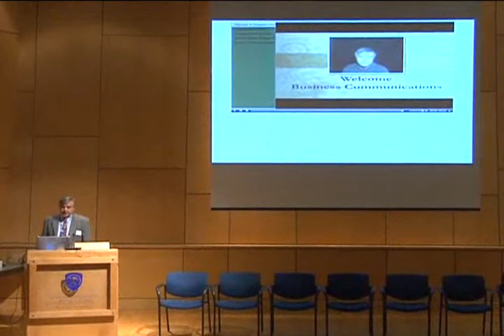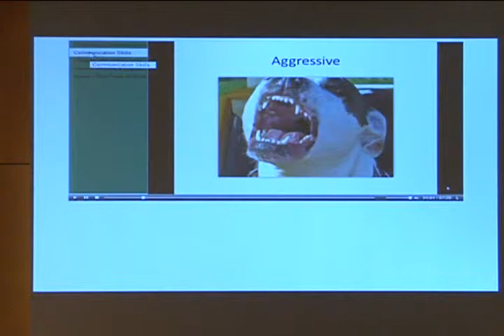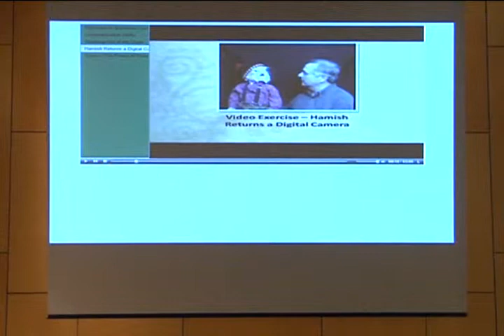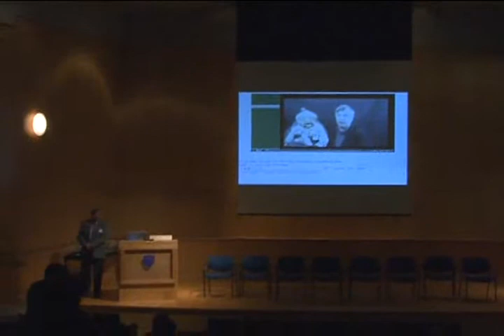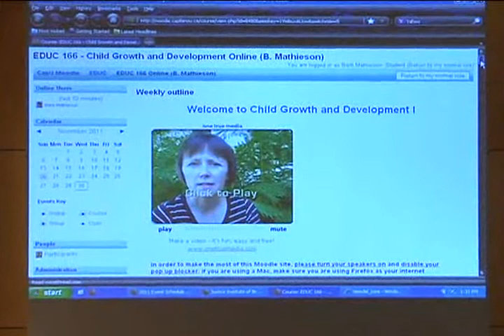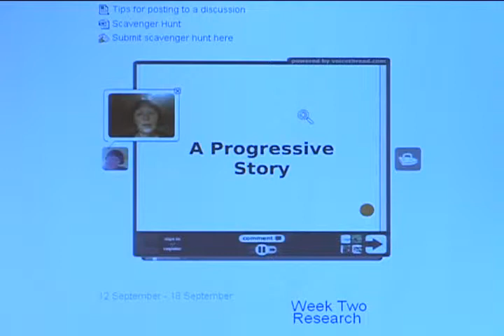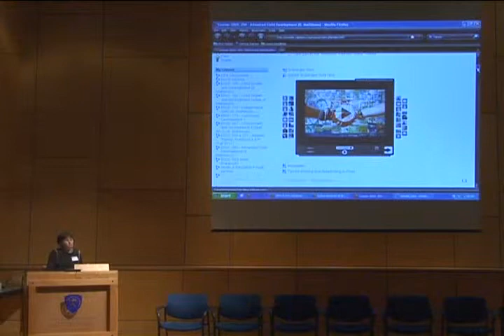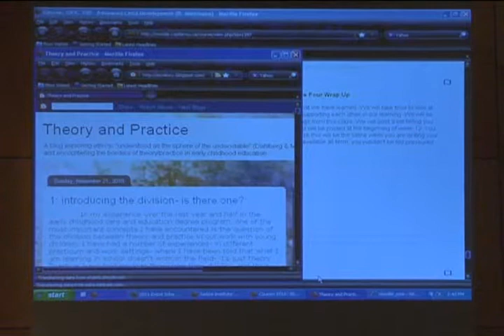Online Course Showcase: Ventriloquism & multimedia, and Early Childhood Education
The purpose of the event was to bring together post-secondary institutions in the Lower Mainland area of British Columbia to showcase their “best” online courses. The showcase presentations focused on  the following design themes or categories:
1. Accessibility
2. Mobile learning
3. Online courses in post-secondary and beyond

This video contains two sessions. In the first, Gary Green from  JIBC presented on business Communications using ventriloquism and multimedia. How do you reach out to young people in this technical saturated world to give quality online teaching?   Gary Green says its by using strong visual and auditory flows of information that work simultaneously to better retain information.  Gary tries to put in as much personality and interactivity as possible to facilitate learning with post secondary audiences and compliment the written material and textbook readings.

Gary presented on a cross section of a Business Communication Course where he utilize multimedia and interactivity to facilitate the delivery of the course.  He then presented scenario based situations utilizing ventriloquism and multimedia presentations.

In the second session, Barb Mathieson from Capilano University presented on Early Childhood Education. Barb showcased two online courses in Early Childhood Education- Child Development I and Advanced Child Development. Capilano University is beginning to offer online courses in hopes of being able to include some of our regional campus students. One of the fears students have in taking an online course is that they will be doing it all alone and they feel they will miss being part of a learning community.
With this in mind they have used tools like Voice Thread, Google docs, Wikis, Audioboo, BigBlueButton, and more, to build a sense of community in the courses.  They have also added in some strategically placed inclusion activities that provide students the opportunity to get to know each other and it seems to go a long way to building a sense of togetherness.

Students have commented that they felt more like part of a community in their fully online class then they did in some of their face-to-face classes. Barb further discusses how Capilano translated what they do in our effective face-to-face classes to an online platform. Video welcomes, screencasts that walk students through documents, online ice-breakers, interactive lectures, discussion forums and collaborative activities to name a few.